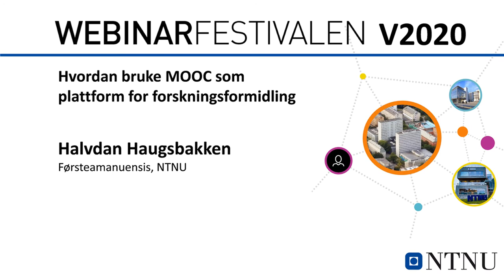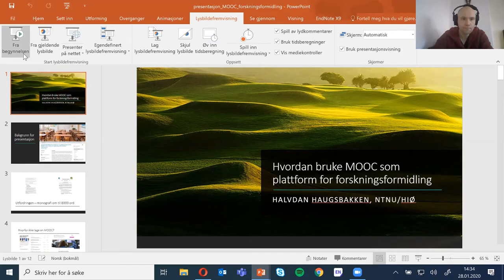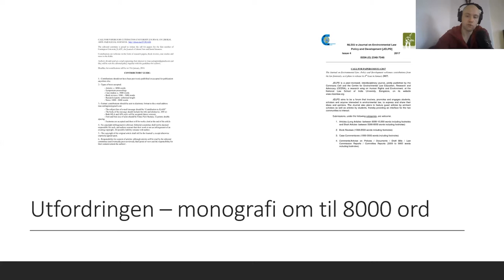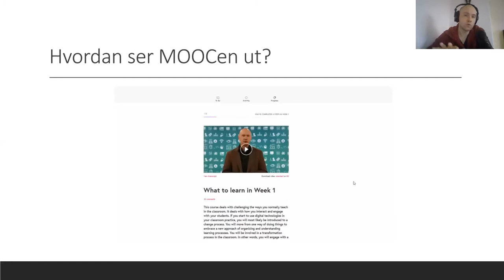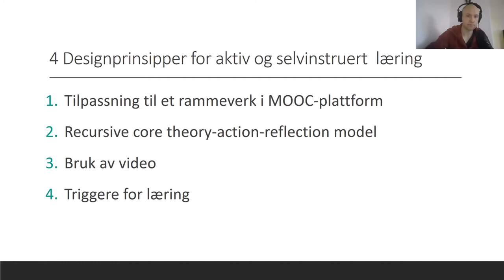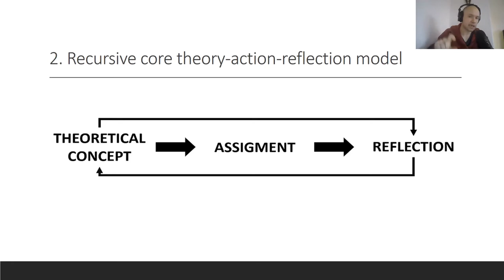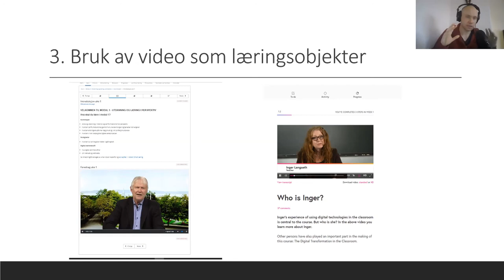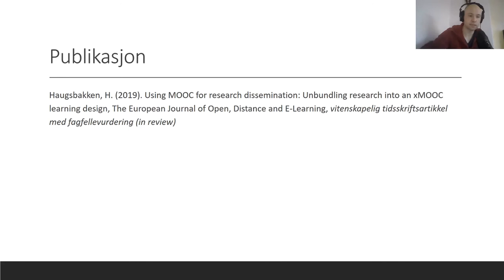Webinarfestivalen - Hvordan bruke MOOC som plattform for forskningsformidling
Halvdan Haugsbakken
NTNU/HiØ

Kan MOOC brukes til å formidle forskning? Forskere formidler forskning på konferanser, i rapporter og vitenskapelige artikler; utfordrende formidlingsformer. En trend innen EUs finansiering av forskning er å oppfordre forskere til å bruke MOOC som en alternativ kunnskapsformidlingsform. Hvis denne trenden blir en realitet, må forskere lære seg å formidle forskning etter nettpedagogiske undervisningsprinsipper. Dette konferansebidraget tar for seg denne problemstillingen og utforsker hvordan man kan lage et undervisningsopplegg som bygger på nettpedagogiske prinsipper. Dette er eksemplifisert gjennom hvordan man kan lage en MOOC basert på forskning fra en ph.d.-avhandling.